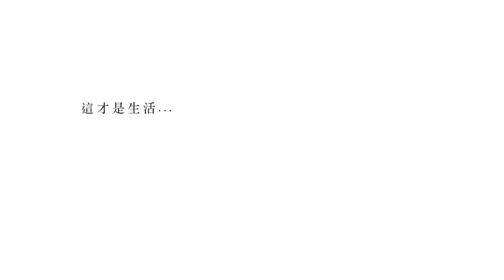小宅新案！居家質感男的北歐自在宅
小宅新案開箱！這次帶大家來看北歐現代宅
住宅成員為屋主一人及狗狗，原本為兩房的空間改為2+1房的設計
將主臥空間縮小，增加開放式鐵件層架結合書桌及小更衣室
不僅收納功能大提供，空間視覺感也有放大效果

你也喜歡這樣的設計嗎？
也歡迎來參觀我們的空間體驗日，實際體驗一下空間動線、裝修建材、風格美學、智能居家等等